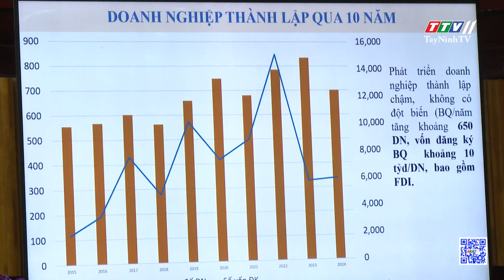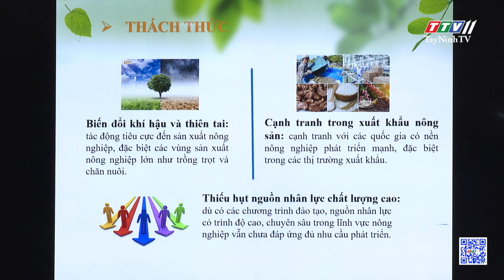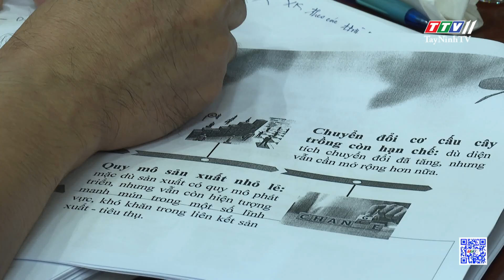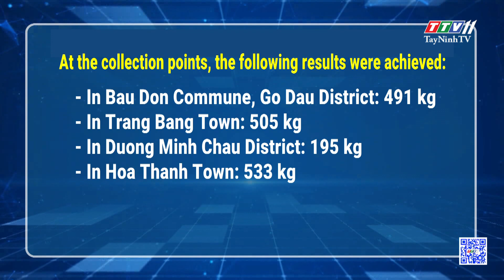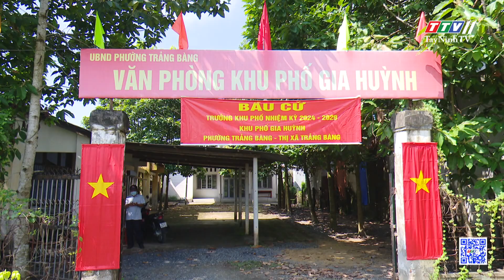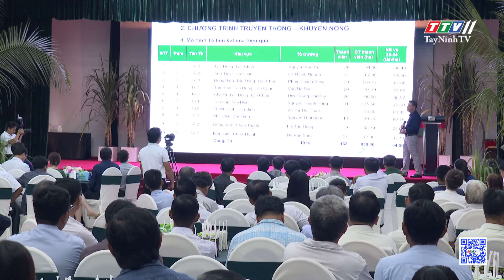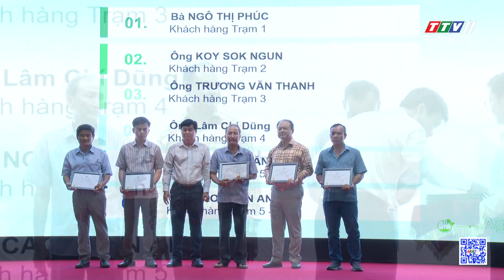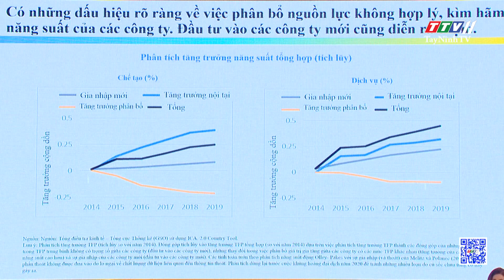TTVNEWS 20-10-2024 | TayNinhTVToday